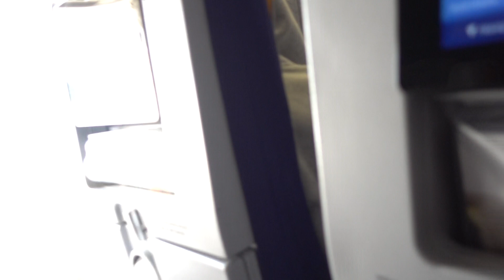Aruna & Hari Sharma takeoff Lufthansa Flight LH417 from Washington IAD to Frankfurt, Aug 26, 2018